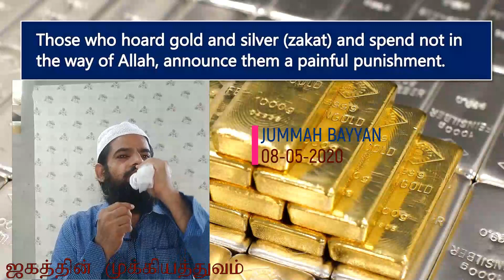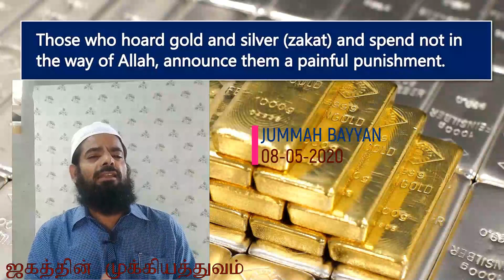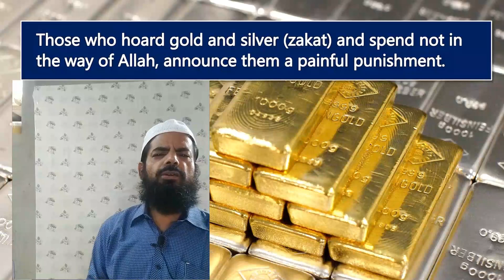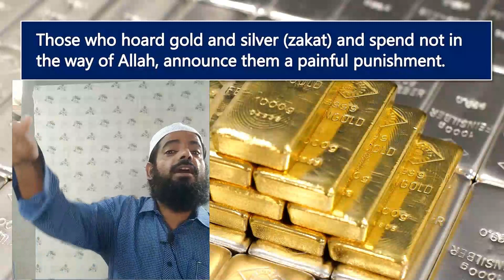ஜகாத்தின் முக்கியத்துவம் | jummah bayan | Rafeeq ahmed rabbani | தமிழ் பயான் | ஜும்மாஹ் உரை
தன் அருட்கொடையினின்று அவர்களுக்குக் கொடுத்ததை மறைத்துக் கொள்கிறார்கள். அத்தகைய நன்றி கெட்டவர்களுக்கு இழிவான தண்டனையை நாம் சித்தப்படுத்தி வைத்துள்ளோம் ‘ (4:37).